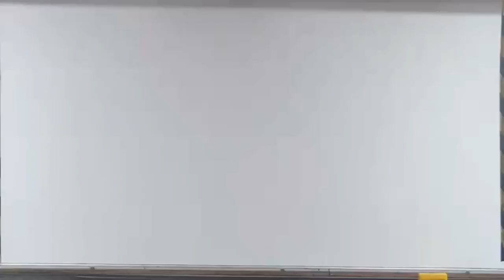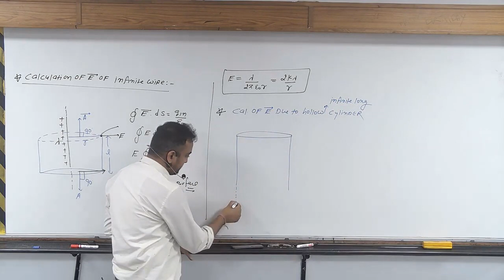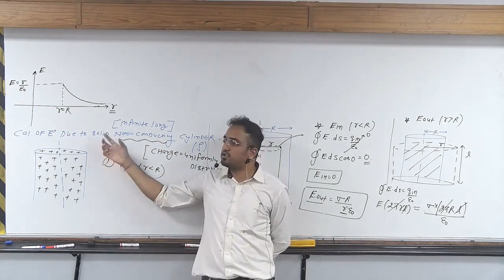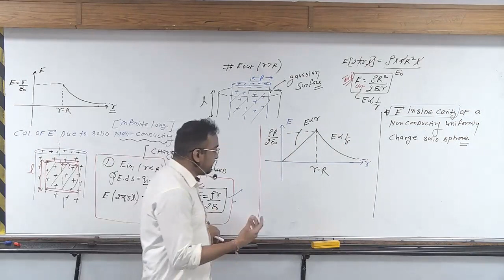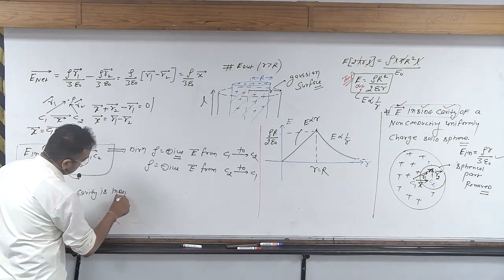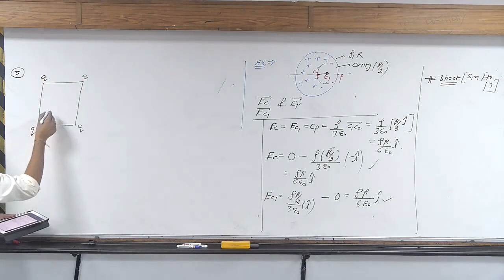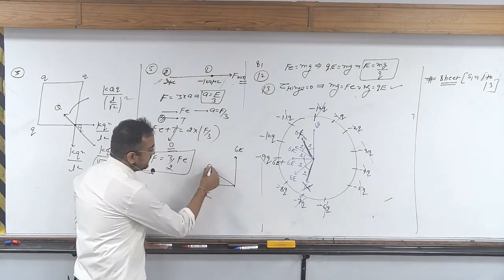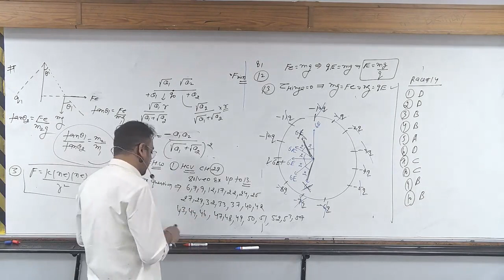33___Enthuse Adv 1A-Physics